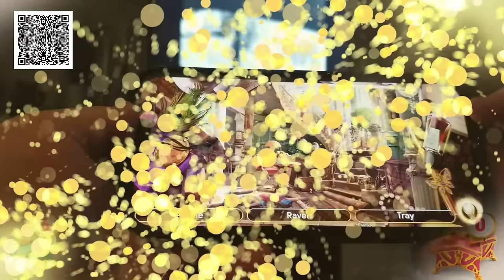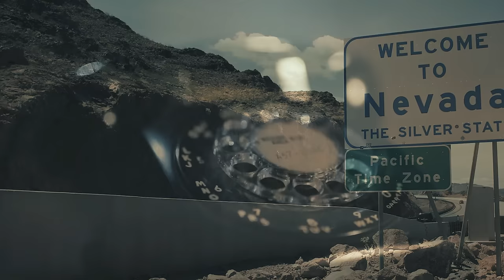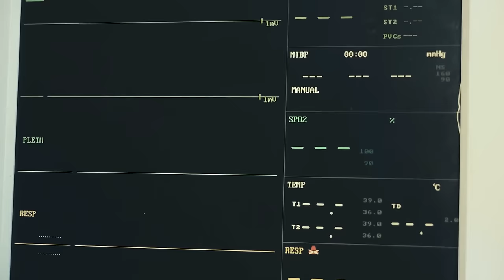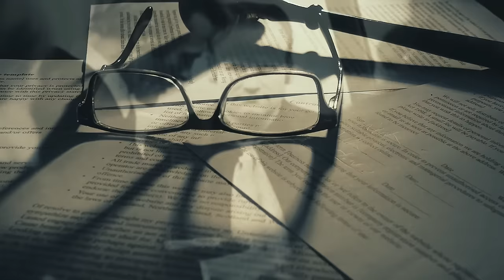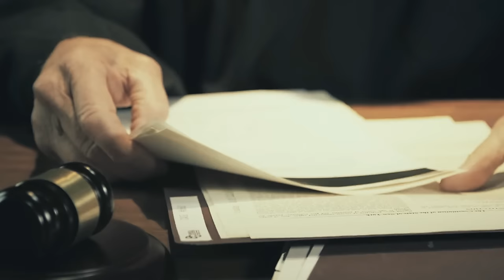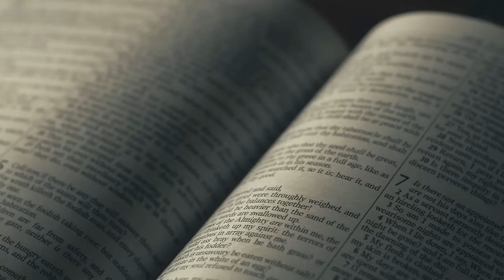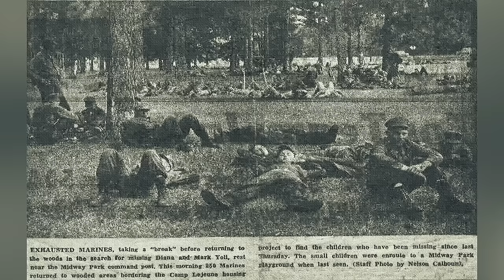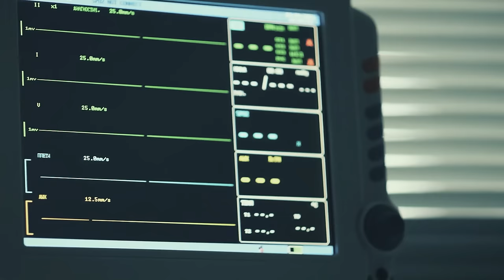3 Haunting Deathbed Confession Part 9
There are just some secrets so dark that they can't be taken to the grave.

[0:14] Geraldine Kelley
[9:15] Tor Hepsø,
[7:26] Marjorie Hunt